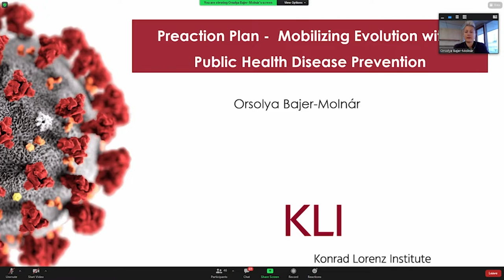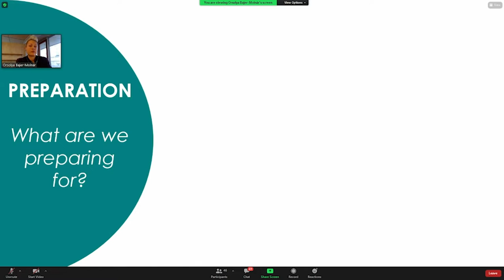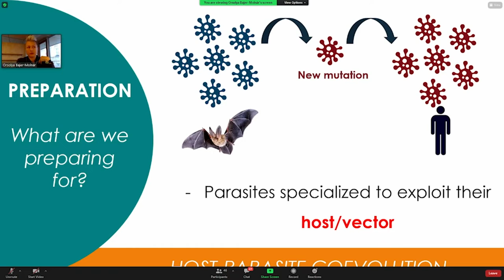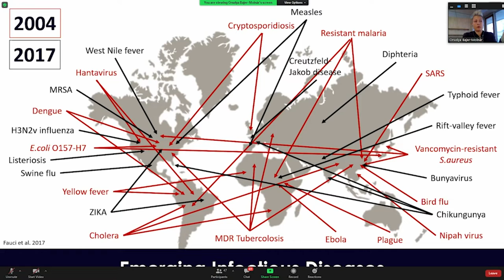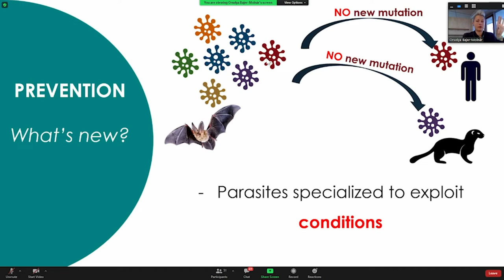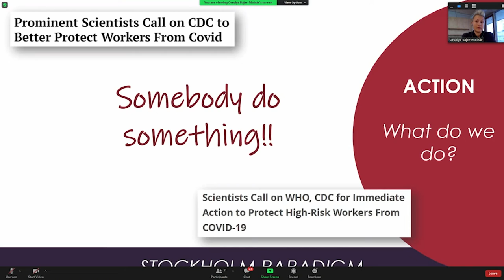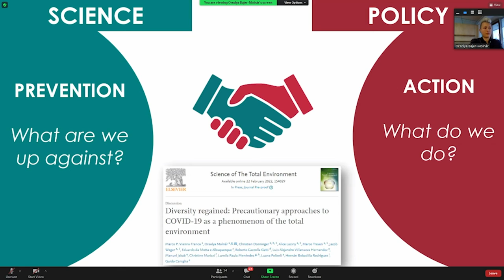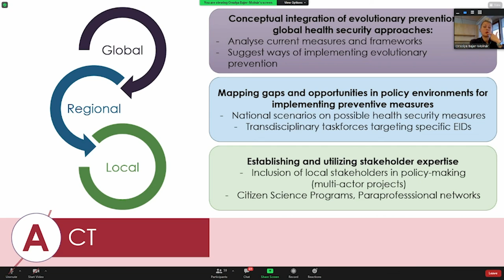Orsolya Bajer-Molnár: PreactionPlan – Mobilizing Evolution Within – Public Health Disease Prevention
21st - 25th February 2022
Online platforms of iASK - Facebook-page and Zoom